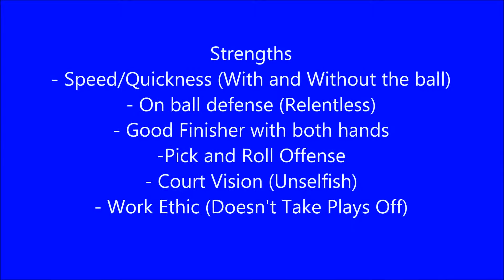I'land Amerson Sophomore Highlights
Class of 2016 Taylor Kennedy PG I'land Amerson.